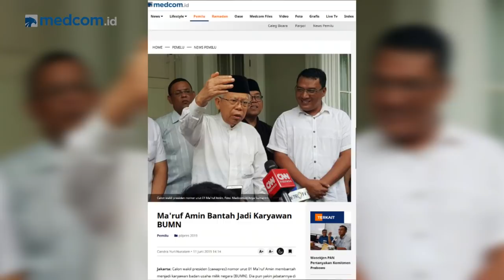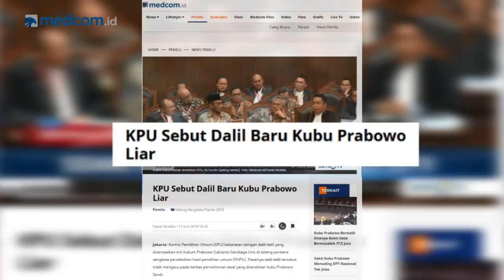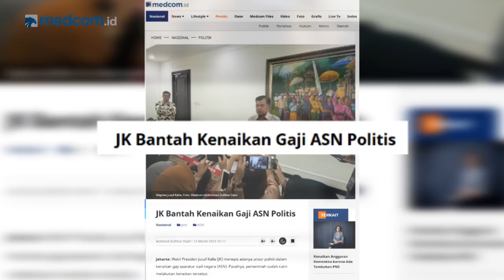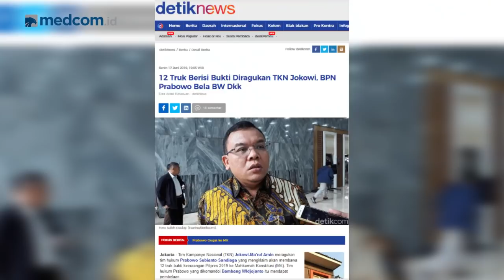Yusril: Jangan Bermain Drama di Sidang MK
Ketua Tim Kuasa Hukum Capres Cawapres Jokowi-Amin, Yusril Ihza Mahendra, mengkritik tim hukum pasangan Prabowo-Sandi yang tidak kunjung menghadirkan bukti yang meyakinkan terkait dengan tudingan kecurangan yang bersifat terstruktur, sistematis, dan masif. Bahkan, kata Yusril, yang dimunculkan oleh Bambang Widjojanto cs dalam sidang di Mahkamah Konstitusi ialah "drama" yang bersifat imajinatif.

Apa yang dimaksud Yusril dengan "drama" tersebut? Mengapa pula ia menyebut tidak ada dalil yang meyakinkan dan didukung dengan bukti sahih dari paslon 02? Apa saja yang Yusril siapkan untuk membantah berbagai argumentasi dari pemohon?

Simak wawancara selengkapnya bersama Prof Yusril Ihza Mahendra hanya di Newsmaker medcom.id.